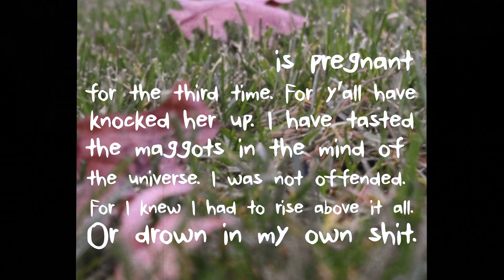maggots in the mind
short film

Maggot Brain - Funkadelic
Plantasia - Mort Garson